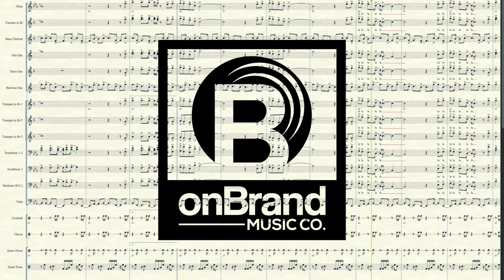"Fire" & "Mi Gente" - Rebirth Brass Band/Hector Lavoe - Concert Band Arrangement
Marching Band Arrangement of "Fire" by Rebirth Brass Band and "Mi Gente" by Hector Lavoe